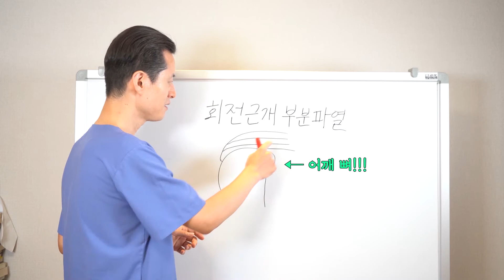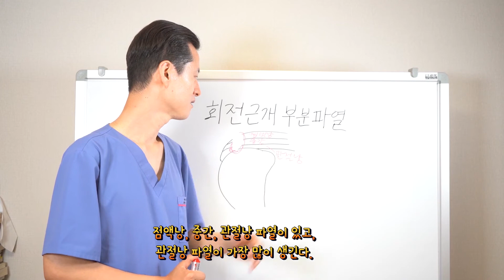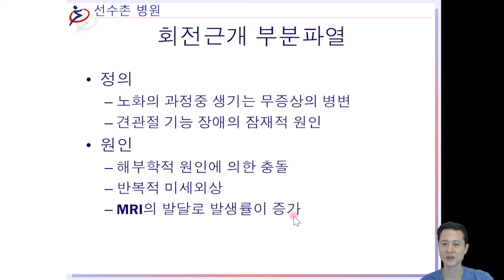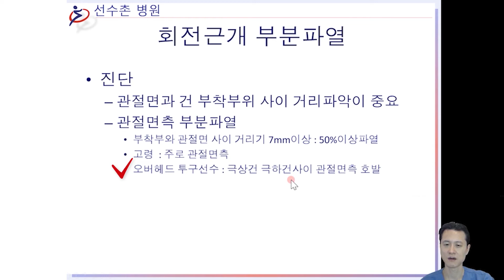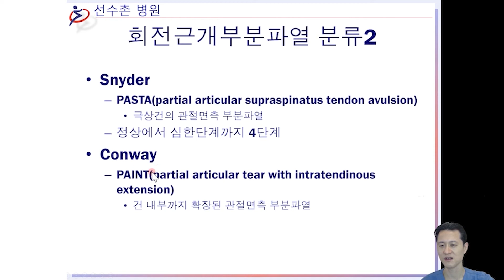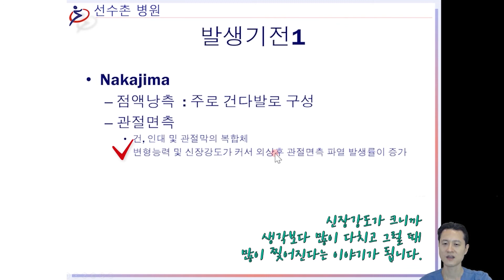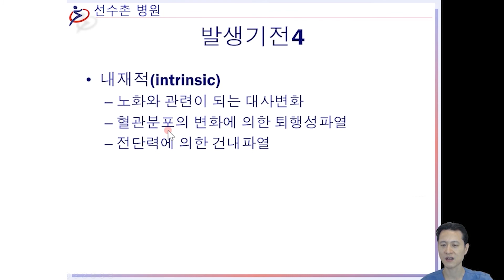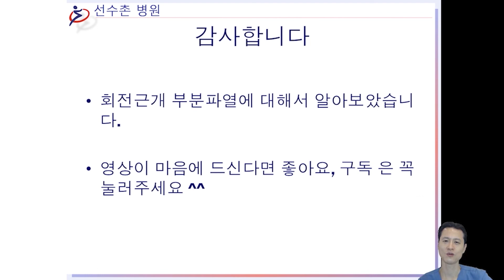회전근개부분파열 시리즈 1 - 회전근개부분파열 더 아프다고?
지난 시간에 광범위 파열에 대해서 알아보았는데요.
완전파열보다 부분파열이 더 아프다는 사실 아시나요?!